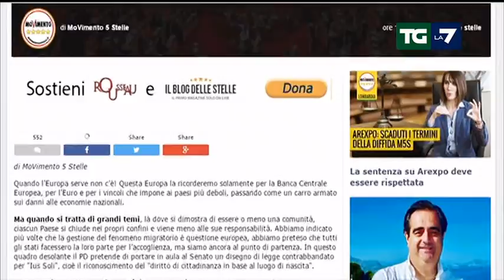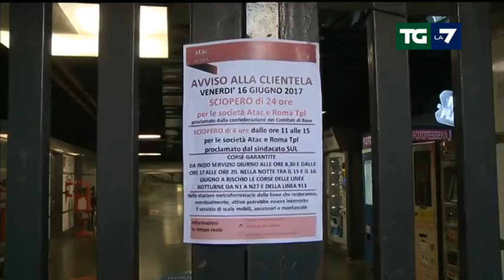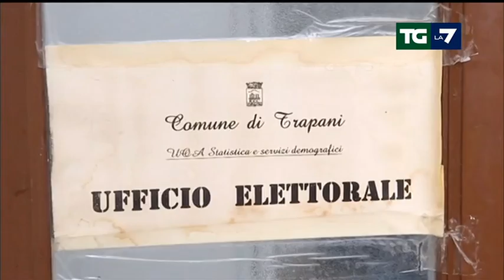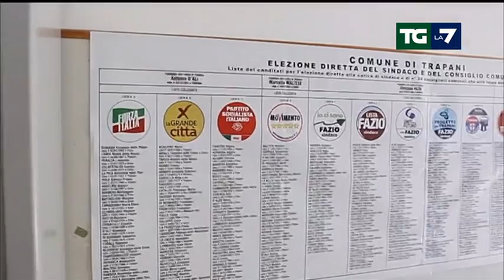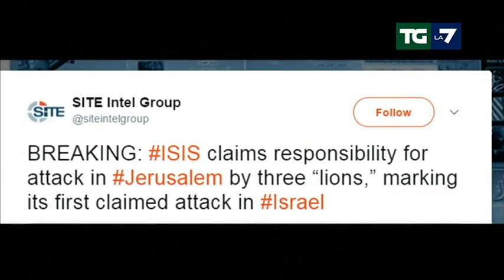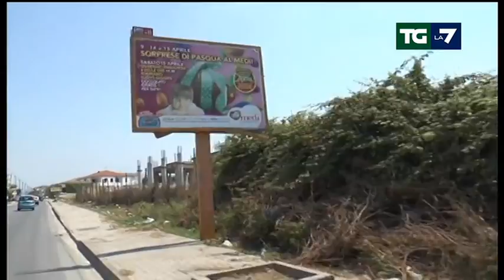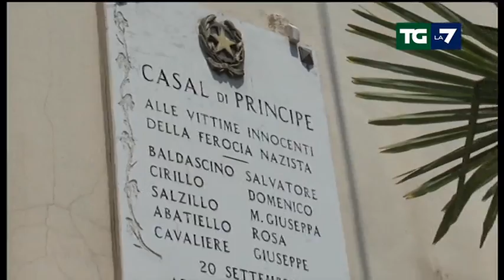Edizione delle ore 20.00 del 17/06/2017